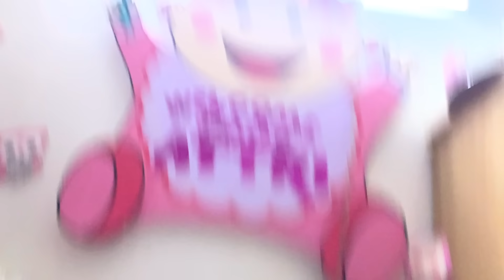JaTe Jaate Mummy Dukhi Ho Gayi || Manheer Ka Shocking Reaction Mamu Ko Dekh Ke